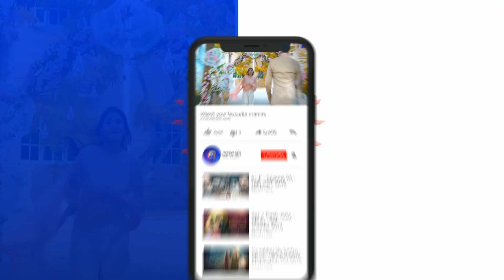Ramz-e-Ishq | Episode 30 | Best Scene - 05 | Har Pal Geo